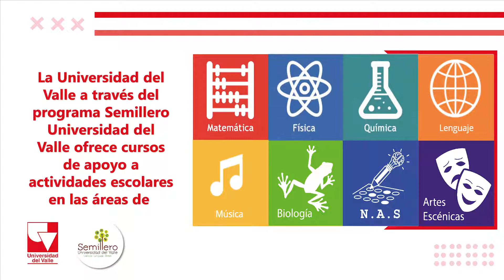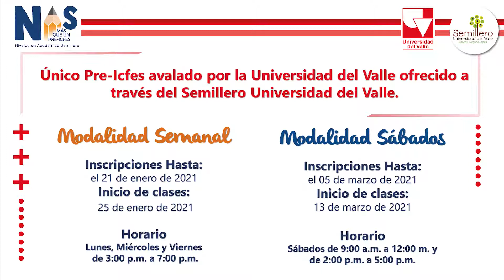Semillero Univalle abre Inscripciones para el primer periodo del 2021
La Universidad del Valle, Ofrece para el Primer Periodo Académico del 2021, cursos de Nivelación Académica  en las áreas de:

Matemáticas ➕➖➗✖️
Física ⚖️🧲
Química ⚗️🧪
Lenguaje 📓📖
Música 🎶🎼
Artes Escénicas🎭🩰
Pre-icfes NAS 📝✏🧾
Cursos Cortos (NUEVOS) 👧👦👩‍🏫🧑‍🏫🧑‍💻👩‍💻
Clases mediante Modalidad Asistida por Medios Tecnológicos 💻📱🖥👩‍💻🧑‍💻👨‍💻

Facultad de Ciencias Naturales y Exactas / Universidad del Valle
Universidad del Valle,Colombia